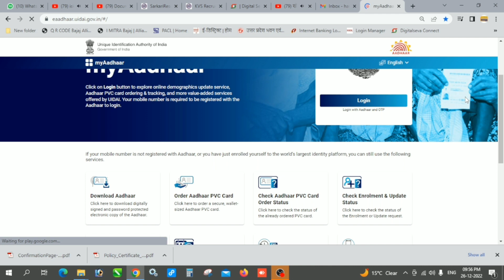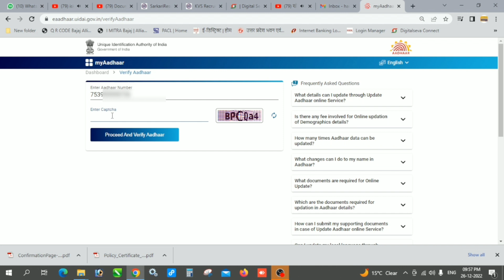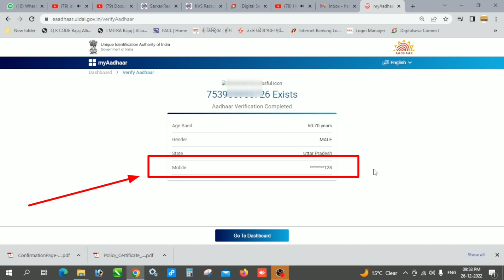आधार कार्ड में कौन सा मोबाइल नंबर रजिस्टर्ड है खुद से कैसे चेक करें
आधार का ऑफिशियली साइड का लिंक दिया है

मित्रो आप ऐसी ही विडियो पाना चाहतें है तो आपको हमारे चैनल को लाईक, शेयर, सब्सक्राइब कर ले जिससे मेरी आने वाली विडियो आप सबसे पहले देख सके | और कमेंट करना न भूलें आपकी प्रतिक्रिया हमारे लिए महत्वपूर्ण है । आप सभी मेरे TELEGRAM चैनल में जुड़ जाये ताकि आपको समय से सारे नए जानकारीप्रद वीडियो और सरकारी नौकरियों के फॉर्म व सरकारी योजनाओ का अपडेट आपको मिल सके ग्रुप का नाम Online Form 8187# डाल कर सर्च करे या निचे दिए गये लिंक से ज्वाइन हो सकते है

aadhar card apne naam se aadhar card kaise nikale
aadhar card download name se aadhar card number kaise nikale
apne naam se aadhar card kaise download kare naam se
aadhar card kaise nikale apne naam se aadhar card kaise dekhe
aadhar card download kaise kare name se
aadhar card kaise download kare apne naam se
aadhar card nikale aadhar card kho gaya hai kaise nikale
aadhar card update kaise kare aadhar card download
how to download aadhar card online how to download aadhar card in mobile
aadhar card download aadhar card aadhar card kaise download kare
download aadhar how to download aadhaar card online
aadhar card download password aadhar card download kaise kare
how to download aadhar card in tamil how to aadhar card download
online aadhaar card
khoya hua aadhar card ka number kaise nikale
khoya hua aadhar card mobile number se kaise nikale
mobile se khoya hua aadhar kaise prapt karen
khoya hua aadhar number kaise prapt Karen
khoya hua aadhar card kaise milega
how to get lost aadhar card
how to get lost aadhar card without aadhaar number
how to get lost aadhar card with aadhaar number
how to get lost aadhar card in Hindi
how to get lost aadhar number
how to get lost aadhar card online
how to get lost aadhar card number
how to get lost aadhar card without aadhaar number Hindi